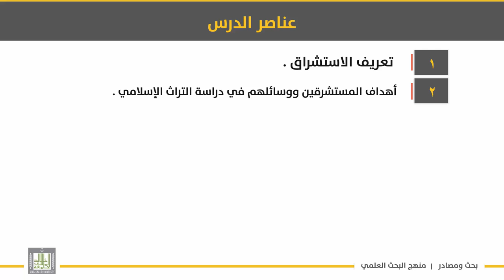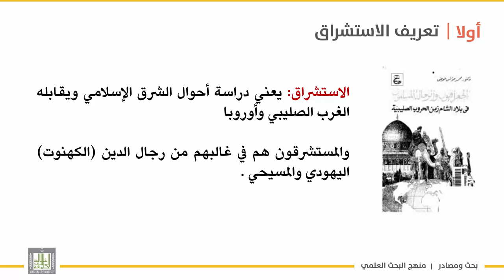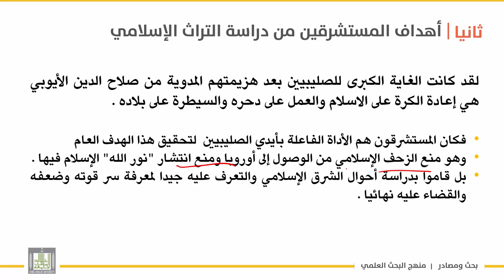بحث ومصادر | الوحدة 6 | المستشرقون والعرب وتحقيق التراث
الوحدة الرابعة : المستشرقون والعرب  والتراث
الدرس 1 : المستشرقون والعرب وتحقيق التراث
-مقدمة
– عناصر الدرس
– تعريف الاستشراق – العلاقة بين الاستشراق والصليبيين .